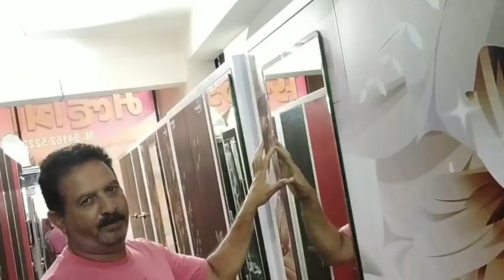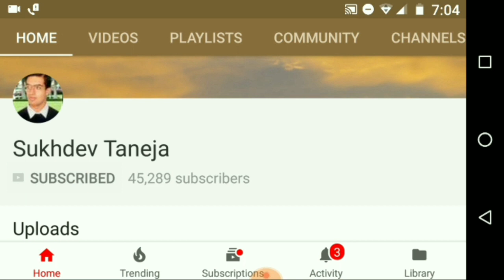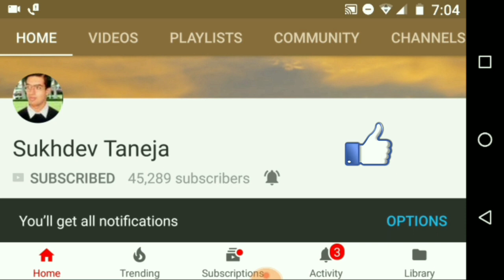High Quality Iron Almirah : Feature and Review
People can purchase this Supreme Plastic Almirah 6 Feet online from Amazon :

Supreme Plastic Almirah 6 Feet (Search List)

Supreme Fusion 03 Large Cupboard

Nilkamal Freedom FB1 Big Storage Cabinet

Nilkamal Freedom Big 1 (FB 1) Plastic Storage Cabinet

Cello Novelty Triplex Plastic Cupboard with 4 Shelves

Nilkamal Freedom Mini Large (FML) Plastic Storage Cabinet (35 x 59 x 182.5cm)

Nilkamal Freedom Big 6 (FB 6) Plastic Storage Cabinet

Supreme Fusion-2 MDR 1 Multi-Purpose Plastic Cupboard with 1 Sliding Drawer Storage

Supreme Cambridge Plastic Chairs for Home (2Pcs, Brown)

Supreme Fusion Plastic Cupboard (Large)

Supreme Fusion-DR-3 Multi-Purpose Plastic Chester with 3 Sliding Drawers

Supreme Fusion Multi Purpose Plastic Cupboard for Home (Medium Size)

Supreme Rhythm Plastic Cupboard (Small)

Supreme Villa Plastic Chair(Mehandi Green)(4Pcs)

Supreme Bison 6 Seater Plastic Dining Table for Home

Supreme Futura Plastic Chairs for Home (6Pcs)

Nilkamal Hevea Mini Small Plastic Multipurpose Wardrobe

nilkamal's plastics prima Freedom Mini Medium (FMM) Plastic Storage Cabinet

Amazon Brand - Solimo Pyxis Engineered Wood Walnut Finish 2-Door Wardrobe

Cello Novelty Large Plastic Cupboard with Lock(Wood)

Cello Novelty Big Plastic Shoe Rack with Lock(Brown)

Cello Novelty Compact Plastic Cupboard with Shelf(Wood)

Cello Novelty Compact Plastic Cupboard with Shelf

Cello Novelty Big Cupboard - Blue and Grey

Little One’s Multipurpose 6 Plastic Shelf Storage Rack

AHYRA 4Tier Multipurpose Plastic Drawer System Organizer Rack Home and Kitchen

VIKI Chest of Drawers (5 Drawers, Wenge, Engineered Wood, Suede Finish)

VIKI Chest of Drawers (4 Drawers, Wenge, Engineered Wood)

Maison & Cuisine 6+2 Layer Fancy and Portable Foldable Collapsible Closet/Cabinet

STAR WORK Adjustable 4-Shelf Shelving Unit Storage Rack Utility Rack Garage Shelves Display Rack 54"(H) x 24"(L) x 12" (D)

AmazonBasics Zero Gravity Reclining Lounge Portable Chair

Amazon Brand - Solimo Archer Engineered Wood Low Height LCD Cabinet

Flipzon Multipurpose 6 Shelve Baby Wardrobe, Foldable

HomeTown Crony Engineered Wood Book Shelf in Wenge Colour

Heritage wood crafts Folding Stool, 12 inch

RjKart Furniture Furniture Bookcase Ladder Shelf & Room Organiser Storage Divider Wood Furniture

Art window Beautiful Antique Wooden Stool with Brass Cutting Design (12 X 12 X 12 Inches)

Glancestore Metal Collapsible Bedroom Wardrobe Organiser with 6 Layer

Shilpi Wooden Handmade Solid Wood Two Door Shoe Rack in Provincial Teak Finishing

Shilpi Handmade Teak Board Solid Wooden Shoe Rack Cabinet in Walnut Finishing

Branco New Look Bathroom Cabinet -White (BRC-727)

CenturyPly 18 mm Sainik MR Wooden Plywood

Dazzle Kitchen Modular Bwr Plywood Vanity Washbasin Cabinet

uberlyfe Sofa Cum Bed - 3 Seater, 6'X6' Feet- with 2 Cushions

If you like our work, You can donate us by using Netbanking :

SUKHDEV KUMAR, Account number - 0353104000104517, IFSC - IBKL0000353,